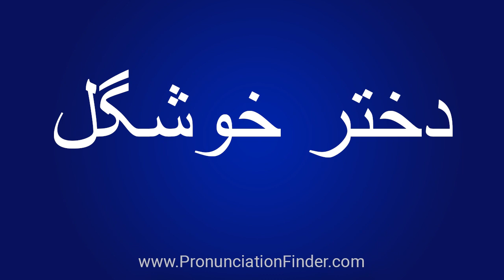How To Pronounce دختر خوشگل